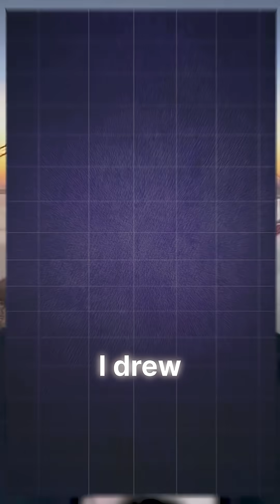The First Real Flying Car Is Here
Host Reena Malyan talks with Jim Dukhovny, founder & CEO of Alef Aeronautics, the team turning sci-fi into street reality. 🚗✈️

👉 How do you build a car that actually flies?
👉 Why eight engines and a ballistic parachute?
👉 What does it take to turn “impossible” into real-world engineering?

Jim shares how a napkin sketch became a working flying car—ten years later—and how Alef plans to lift us above traffic forever.

💬 Would you trade your commute for vertical take-off?